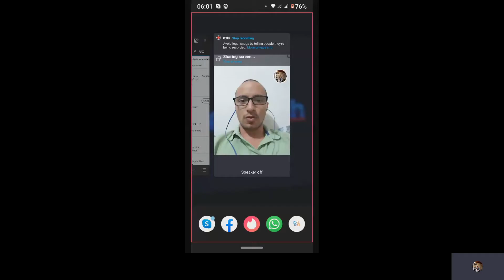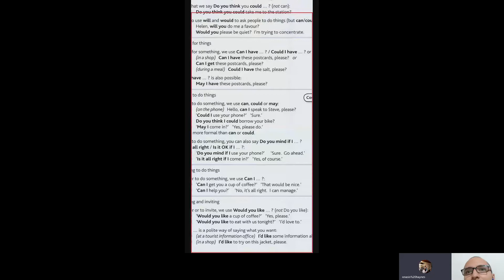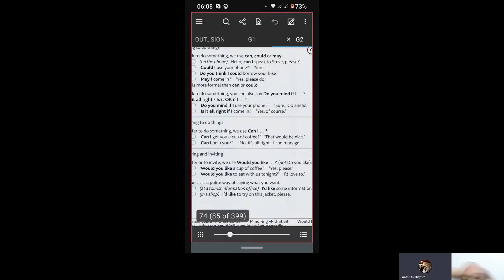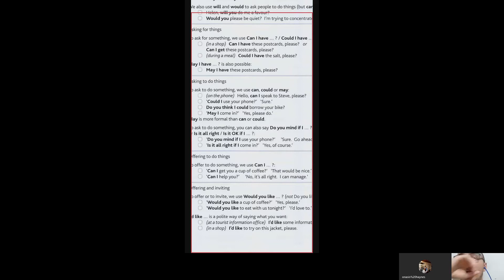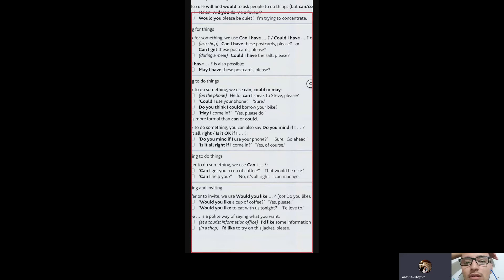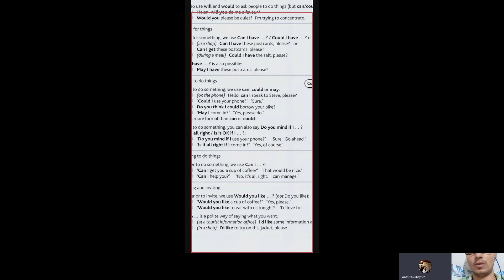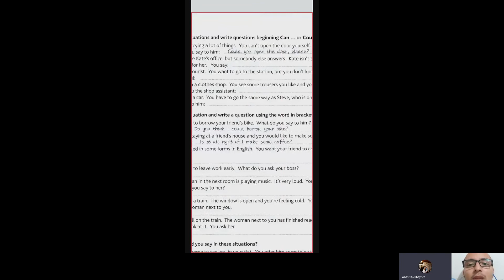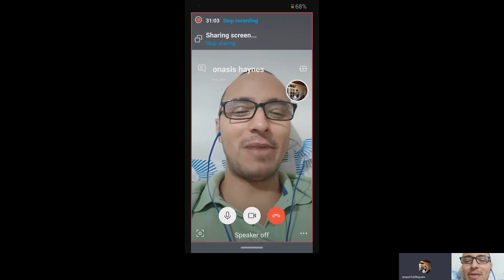Spanish Course 2 Would, Can, Could and May Curso de Inglés 190520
^^ Cheers!

^^ Éxitos!